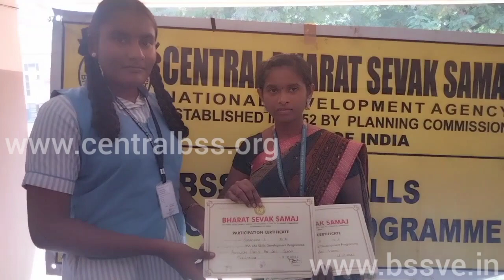BHARAT SEVAK SAMAJ-CBSS SERVICES-BSS LSDP IN AUXILIUM GIRLS HR SEC SCHOOL,THANJAVUR,TAMILNADU,INDIA